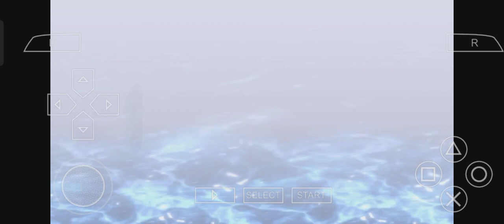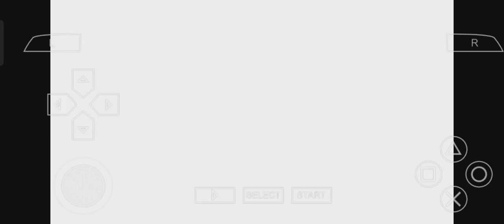Dissidia 012 Final Fantasy psp story 13 ⚔️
PSP game 🎯

Final fantasy all star game PSP 😅

Use ppsspp app 📸